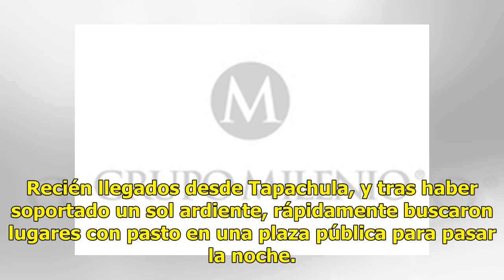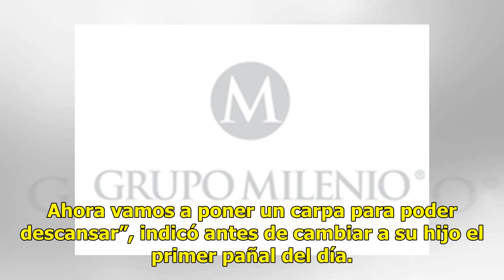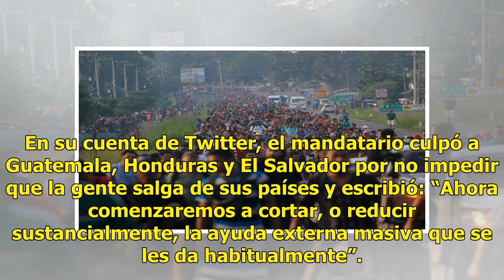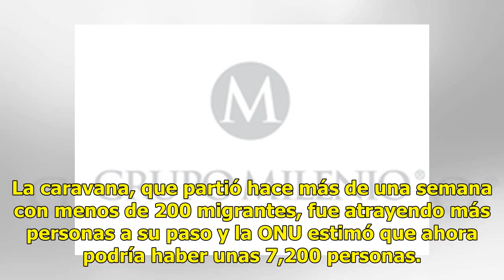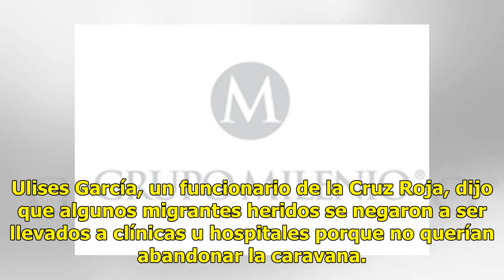Más de siete mil migrantes siguen rumbo a EE.UU.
Se suman a la caravana HUIXTLA (AP).— Después de medio día de exhaustiva caminata que les permitió avanzar unos 45 kilómetros por el sur de México, un primer grupo de migrantes centroamericanos alcanzó ayer el municipio de Huixtla, en el estado de Chiapas. Recién llegados desde Tapachula, y tras hab...